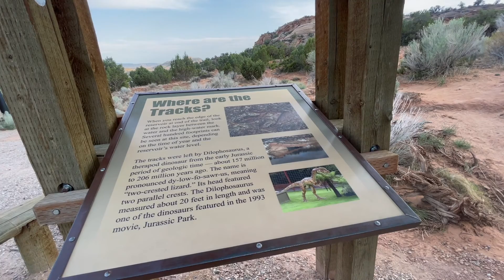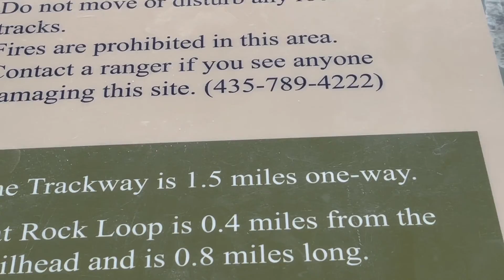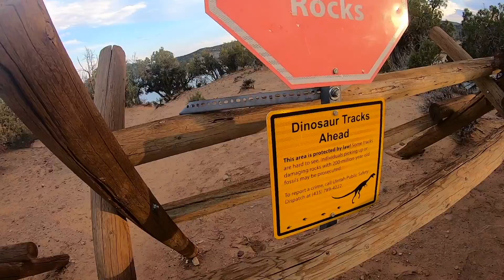Biker Hiker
Biker Hiker I got back to Red Fleet State Park. this time to the local side. I hike 1.5 miles down the dinosaur foot print trail to the cliff jumping spot from the other Red Fleet state park video. the hike was well marked and doable for any able bodied person. It was worth the hike.

0:00 ride to the park
6:30 dino info
7:47 bike hike begins
11:09 half way there
11:55 water in sight
13:36 rules
14:14 dino tracks  they are hard to see in real life and on camera but they are there.
14:43 sick view
15:38 you go first
17:45 swimming
23:12 hiking back
25:14 cool rocks
30:17 matt story

dunn nad dunn

Leg 12 from Vernal to casper is the next video

Dinsoars Dino tracks footprints fossils trail hiking Utah red fleet state park swimming cliff jumping
motorcycle adventure Harley Davidson tour Across USA American road trip biker life motorcycle touring Harley Matt Hoffmann
American Man Manly Men long term solo traveling North America sight seeing national parks Route 66 covid recovery pandemic traveling how to get health after covid wind therapy biker ASMR wind in your hair freedom full tank is freedom mental health spiritual health emotional  health physical well being finding my happiness happy joy exploring journey travel vlogging what America is really like ordinary people ordinary matt long form travel videos local foods good eats how to ride long distance motorcycle street glide 2019